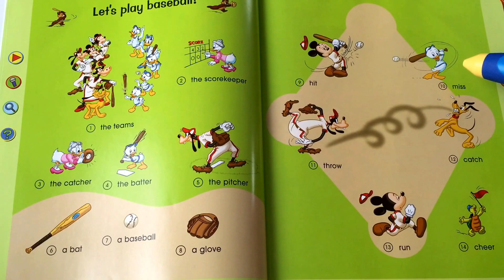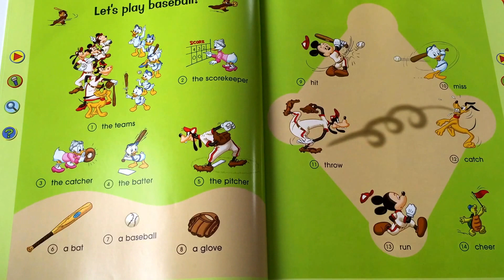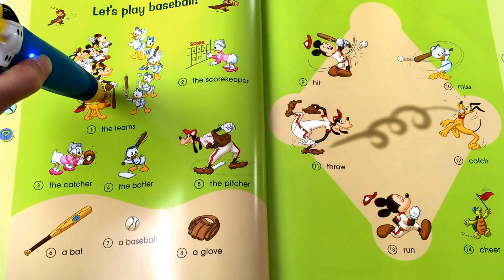26☆楽しくミッキーと英語Disney World English ☆DWE☆ディズニー英語システム☆ミッキーマジックペン☆Mickey Magic Pen